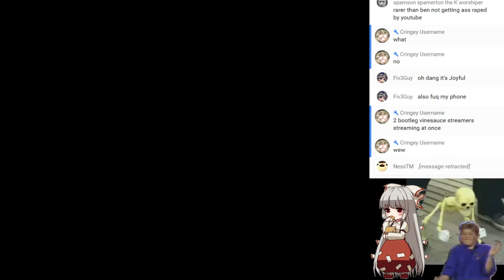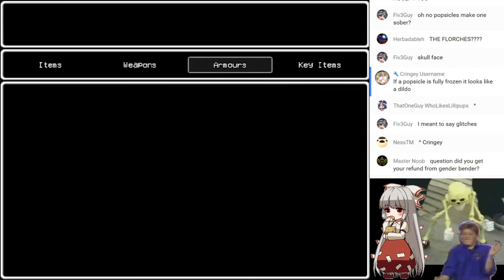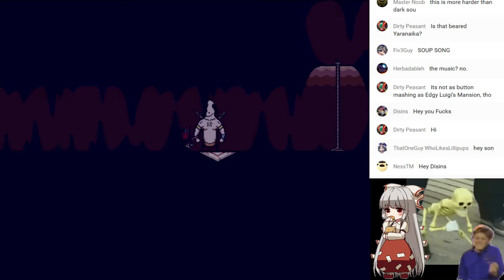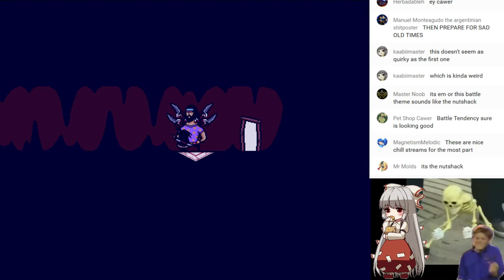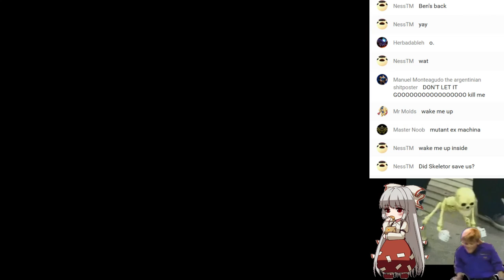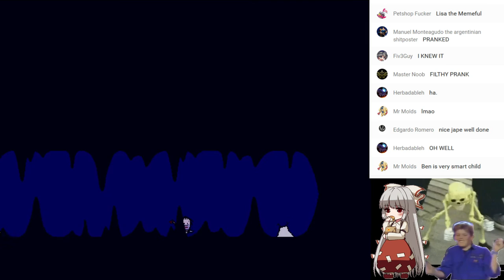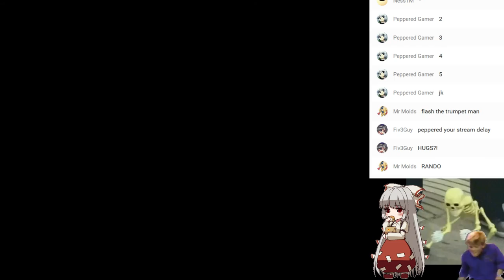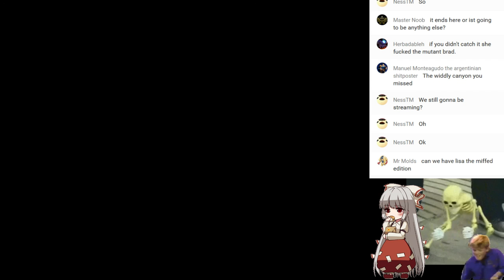[Ben] Lisa the Joyful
Chat Rules:
1. Don't be a jerk, and keep it civil
2. Don't be annoying
3. No talking about nasty stuff. See rule 1.
4. No spamming, advertising, ect.
5. No blatantly inflammatory comments
6. DON'T FUCKING DERAIL CHAT
7. Oh yeah, NO EMOJI SPAM (more than 5 emojis or more counts as spam)
8. If you ask for a ban and timeout, we'll gladly grant your wish
9. Don't ask to be noticed (Instant timeout)
10. NO IMPASTAS (Instant Ban)
11. Say ran ran ruu as your first thing here and you get a timeout
that is all for now. You get two warnings, timeout, then ban
Current mods:
Liam Purdy
Shrektastic
Cringey Username

benstream